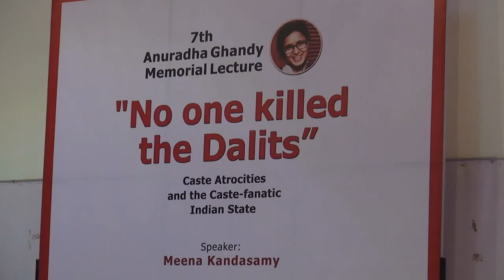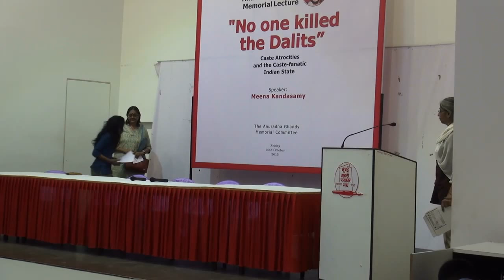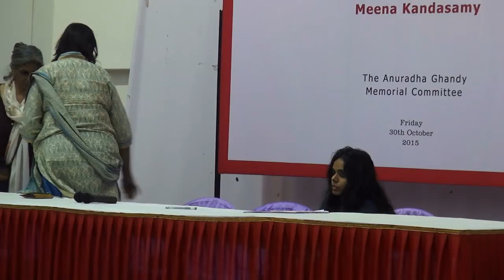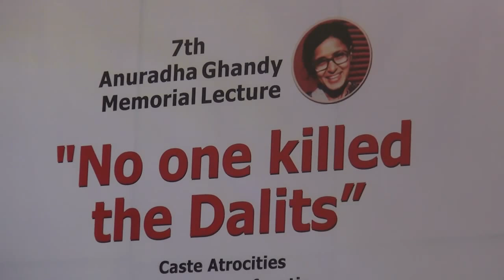No One Killed The Dalits – Meena Kandasamy | 7th Anuradha Ghandy Memorial Lecture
Bringing out a history of caste based atrocities in the country from Kilvenmani, Villupuram, Tsundur, Dharmapuri, Bathani Tola and Laxmanpur Bathe, poet, novelist and activist Meena Kandasamy claimed that violence against Dalits in India is not an exception, but the norm. Drawing from multiple examples in the past, she drew a picture of the connection between Brahminism and the role of the armed forces – especially the Army, in the massacres of Dalits. She showed how Dalit assertion all across history has been brutally supressed, often by the criminalization of the community and the view to ‘teaching them a lesson’. Even the alleged leveller – Capitalism, ended up consolidating caste in India.

When it comes to maintaining their hegemony, the upper castes have played ‘hide and seek’ – hide the fact and seek to distort.

Sunil Shanbag preceded the talk by a brief depiction of his sister’s life. A translation and a Q&A followed the talks.

Meena Kandasamy was speaking as part of the 7th Anuradha Gandhy Memorial Lecture on the 30th of October, 2015 at the Marathi Patrakar Sangh, Azad Maidan, Mumbai.

"Anuradha Ghandy Memorial Committee,
C/o Adv Suresh Rajeshwar, 4th floor, Poddar Chambers,
S A  Brelvi Marg, Fort,
Mumbai 400001

Camera & Edit: Satyen K. Bordoloi